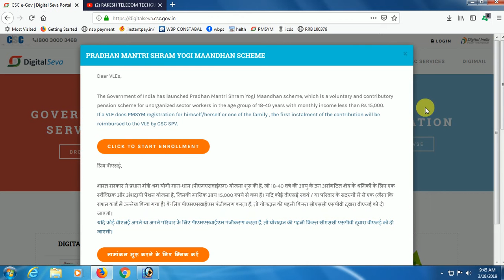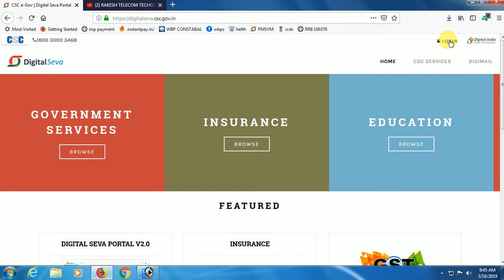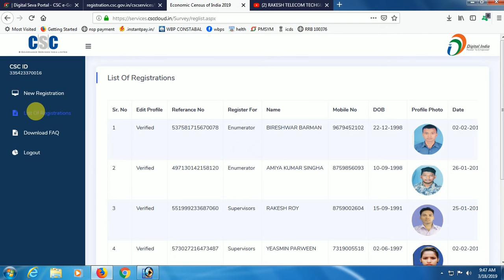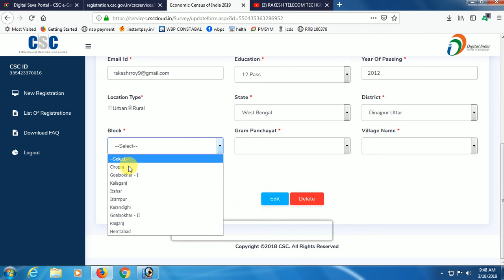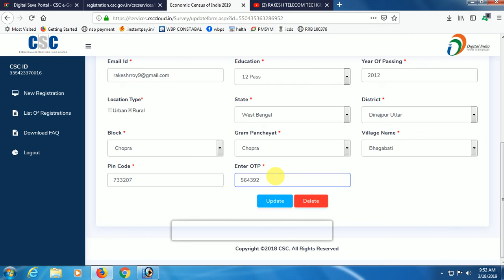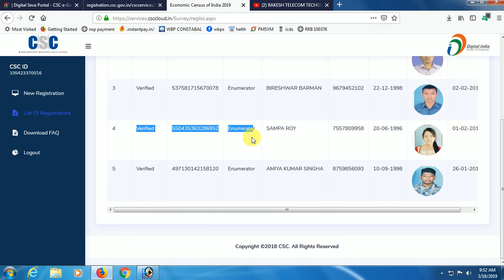ইকোনমিক সেনসাস প্রোফাইল আপডেট গুড নিউজ ফর csc .to ডে।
online,csc,computer tricks